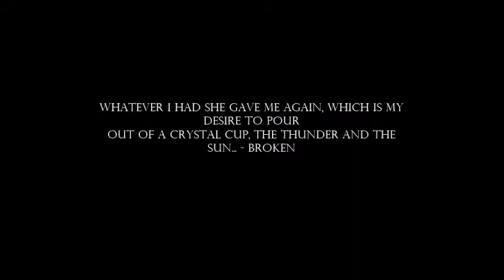Welcome 2 Hardihood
A Broken IN 2piece Production